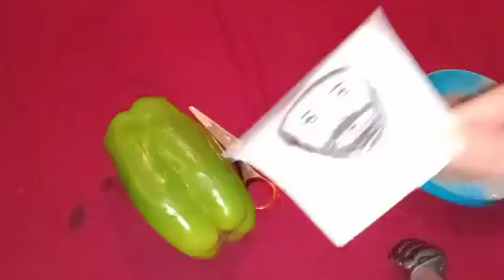الوصفة المعجزة التي عملت ضجة فلفيسبوك لرجوع الحبيب أقسم برب الكعبة سياتي راكعا باكيا يطلب منك السماح